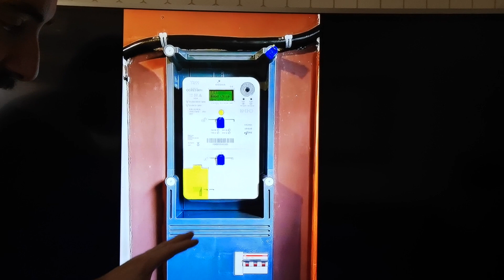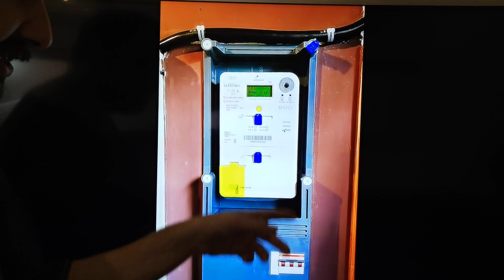Bonjour et bon début de semaine 🙂 video réponse à monsieur Stephane Storet sur le disj 25d60